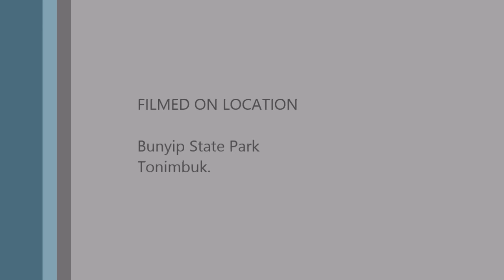Mountain Bike Bunyip State Park